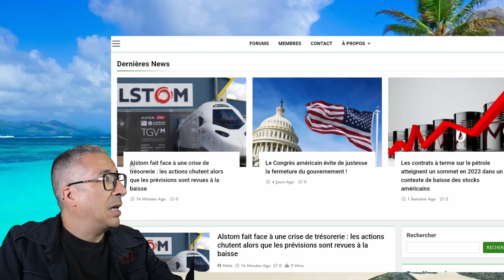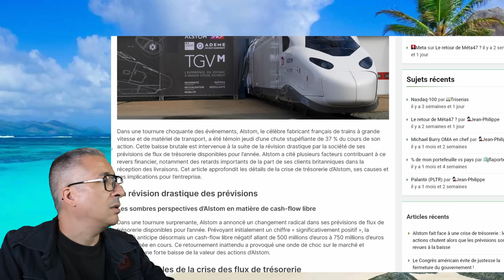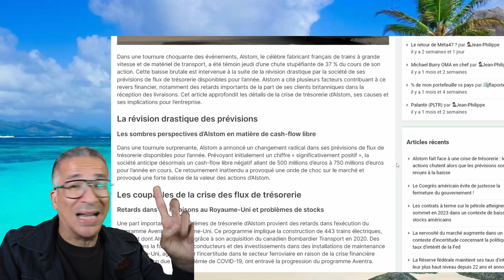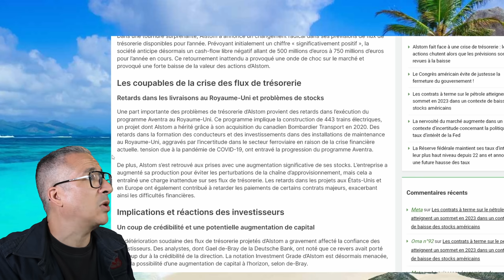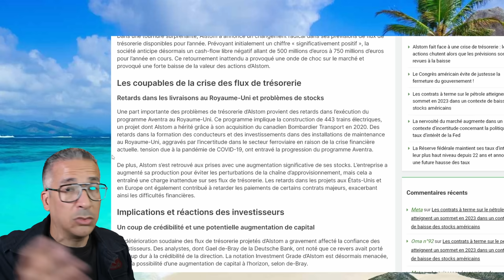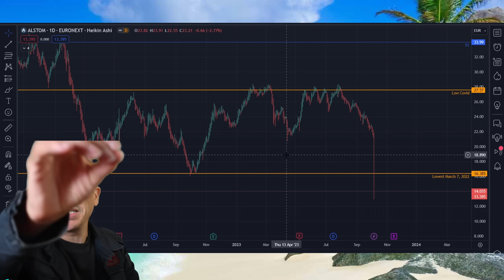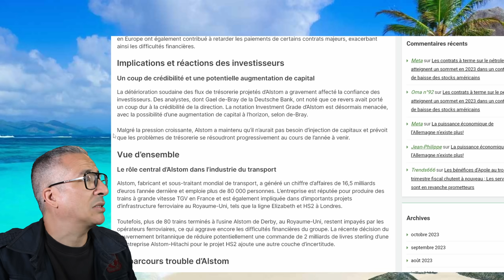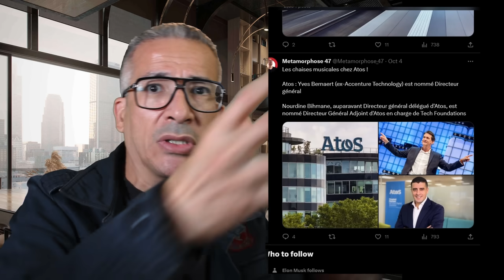Alstom s'effondre à la Bourse : -37.5% !!!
Date d'enregistrement: 05 octobre 2023